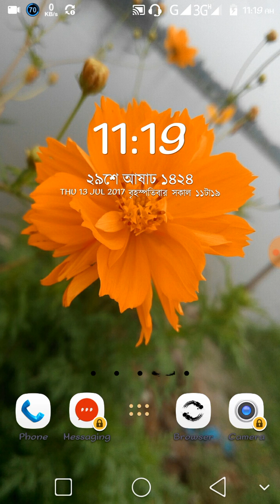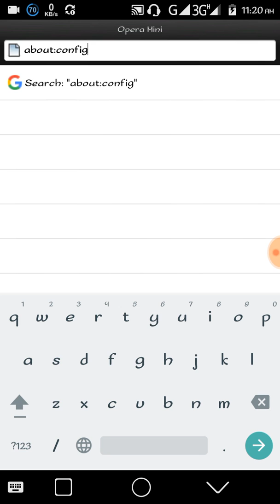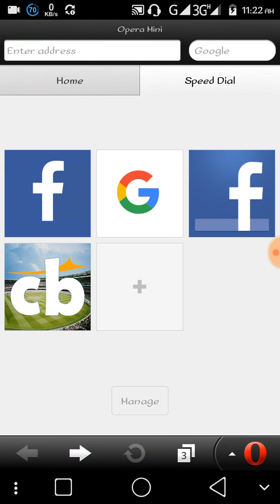HOW Can I speed up in OPERA MINI